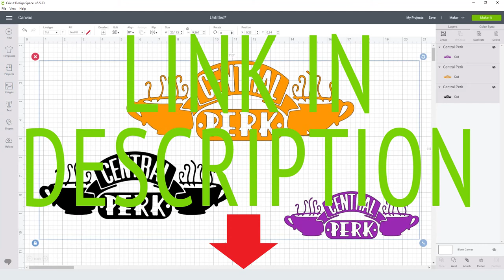Central Perk Svg Free Cut File for Cricut